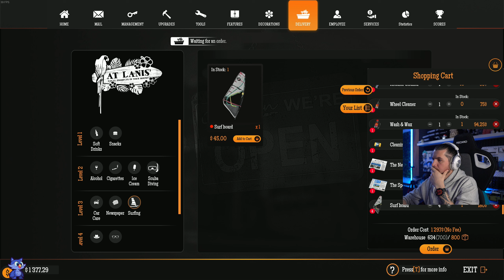TIDAL WAVE DLC - Gas Station Simulator #2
Ha kíváncsi vagy hol találhatsz még meg, ezen a linken keresgélj